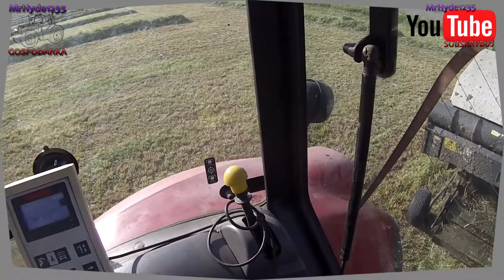Sianokiszonka 2017 ■GR Sarowscy■ ▌STEYR & NEW HOLLAND & ZETOR▐ ●Hesper●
———CZYTAĆ OPIS———

► Maszyny ◄
- Steyr4095 MULTI
- New Holland T6050
- Zetor Forterra 130 hsx

► Wyposażenie ◄
- Samsung WB750
- GoPro Hero 3 White Edition
- Zestaw różnych uchwytów do kamery

► Muzyka ◄
- Z intra:
Oliver Heldens - Koala (Original Mix)
- Z filmu:
Daddy Yankee - Limbo